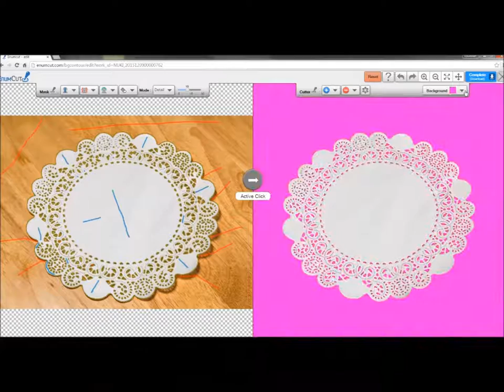2016.07 Enumcut Sample Movie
2016.07 Enumcut Sample Movie

EnumCut!